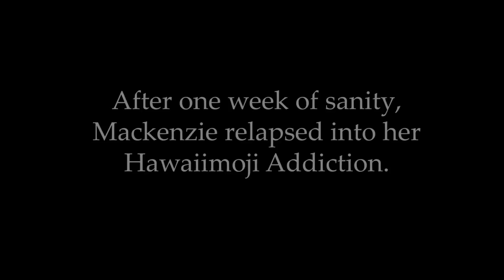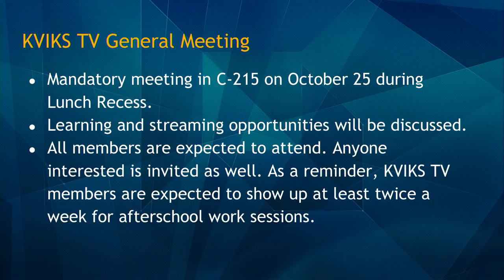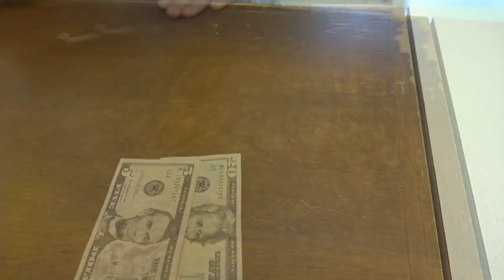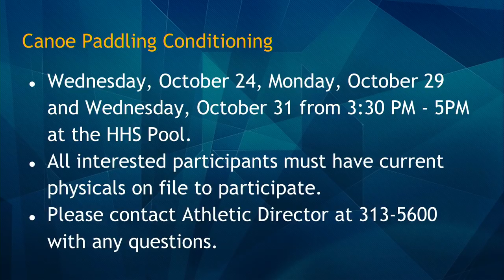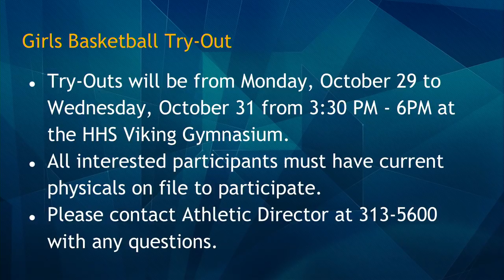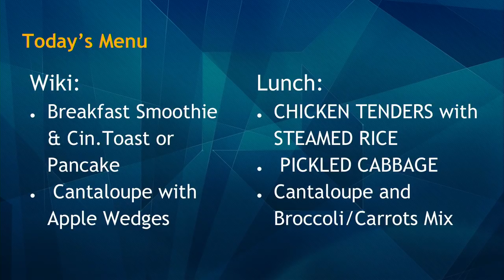10/24/2018 KVIKS Bulletin